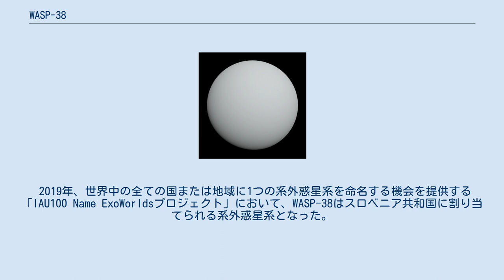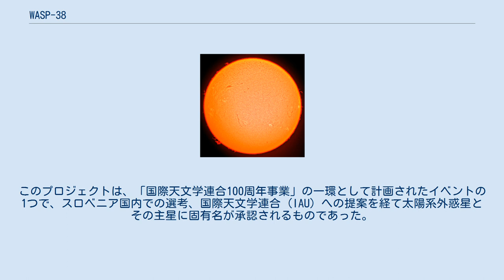WASP-38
WASP-38はヘルクレス座にある9等星。
スペクトル分類ではF型主系列星に位置する。
 2010年にWASP-38の周囲を公転している惑星が発見された。
この惑星は木星の約2.7倍程の質量を持ち、恒星から約0.075au離れたところを公転している。
 2019年、世界中の全ての国または地域に1つの系外惑星系を命名する機会を提供する「IAU100 Name ExoWorldsプロジェクト」において、WASP-38はスロベニア共和国に割り当てられる系外惑星系となった。
このプロジェクトは、「国際天文学連合100周年事業」の一環として計画されたイベントの1つで、スロベニア国内での選考、国際天文学連合 (IAU) への提案を経て太陽系外惑星とその主星に固有名が承認されるものであった。
2019年12月17日、IAUから最終結果が公表され、WASP-38はIrena、WASP-38 bはIztokと命名された。
彼らはスロベニアの作家Fran Saleški Finžgar (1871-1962) の小説Pod svobodnim soncem: povest davnih dedov (Under the Free Sun: A Story of the Ancient Grandfathers) の主人公で、Irenaは裁判所の女性、Iztokはスラブ人の自由のために戦う戦士である。